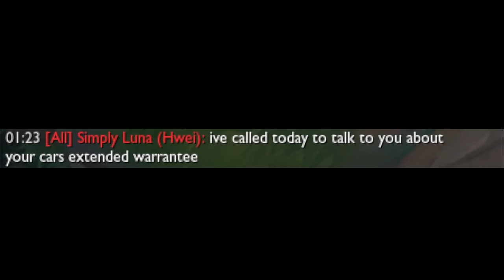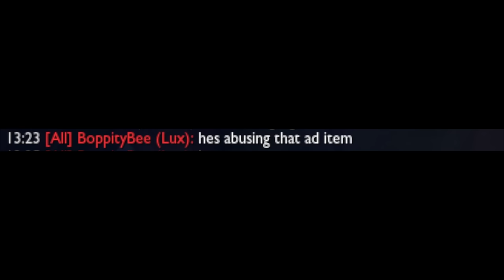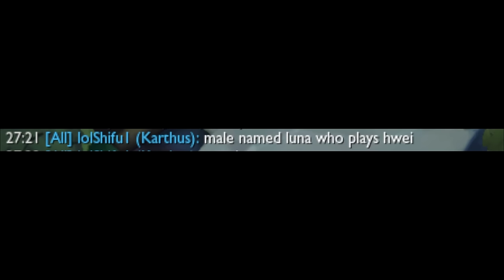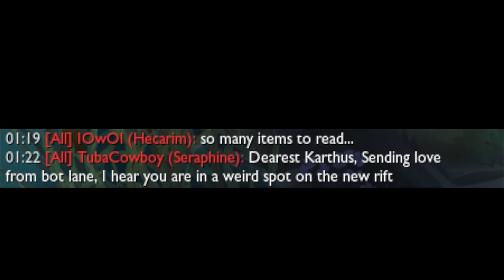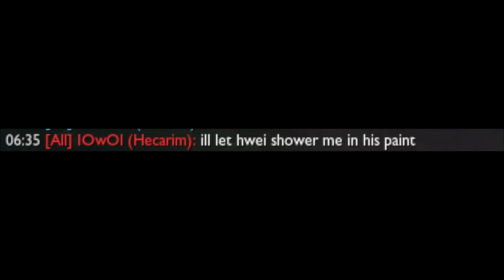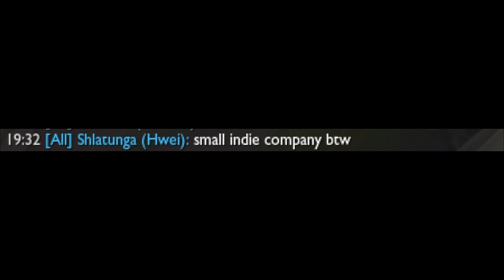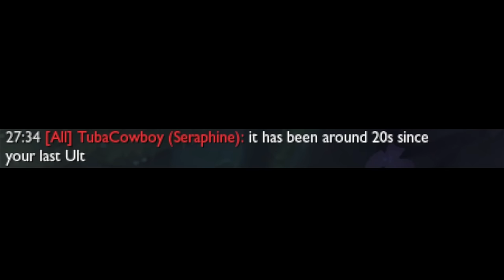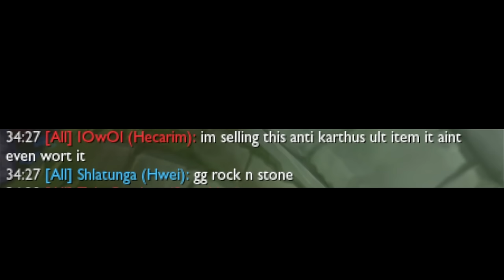IT'S NOT A BUG. IT'S A FEATURE!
League of Legends / LoL : IT'S NOT A BUG. IT'S A FEATURE | League of Legends. Rito plz fix this Season 14 Karthus Jungle with this Season 14 Karthus Build.

P.S. This is not a Karthus Guide.